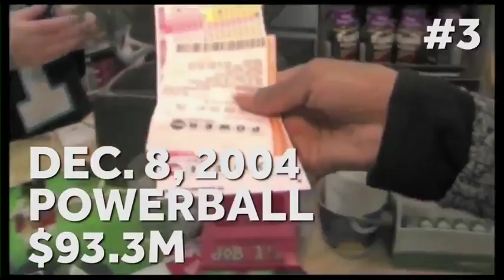Top 5 cash lottery jackpots in PA history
Some big winning tickets have been sold in Pennsylvania.